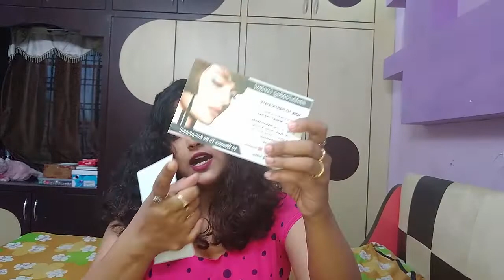FAB BAG August 2018 Review|| *Sugar Cosmetics Contourde Force Face Pallete* in fab bag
Hello friends welcome to Smiley Jo. Today i am going to share my August 2018 Fab Bag.

Cost of the bag: 599 per month.
If choosing for more months you will get good discounts.

Meet you in my next video until then take care BYE BYE...